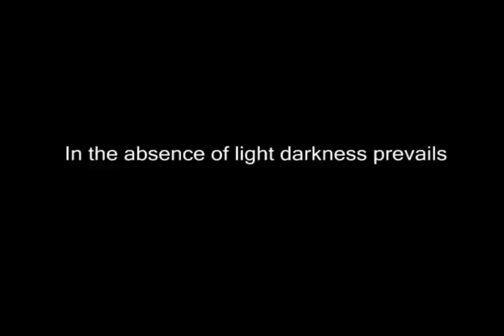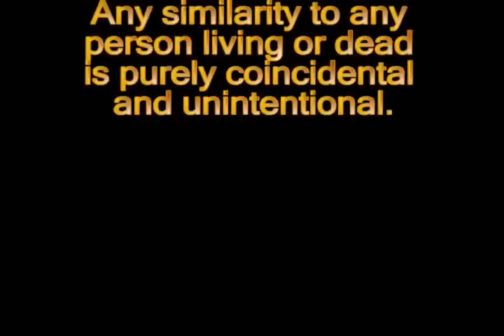In The Absence Of Light Darnkess Prevails: Directors Cut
Motion Emotion was a project for my Media Design class the video had to be 30-60sec long (Class Cut) there were something i wanted to do with this project that went beyond the class cut, therefor the Directors Cut.